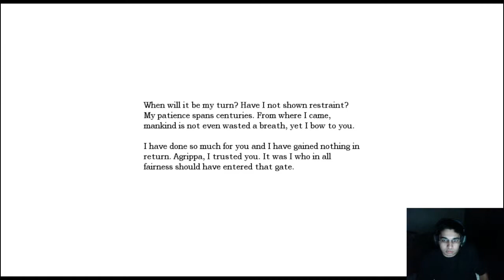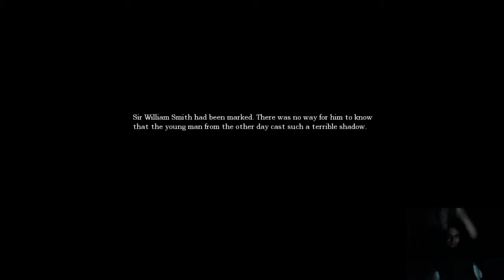Amnesia W/ Friends - K1llz (Thebrownneo) - 8 / 8